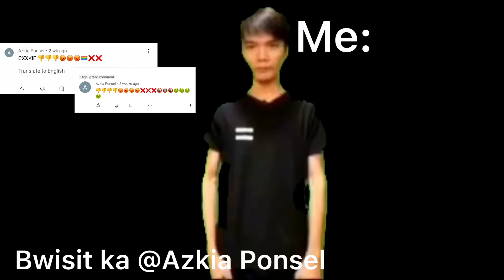Report @Azkia Ponsel //read description//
What did I ever do to you anyway